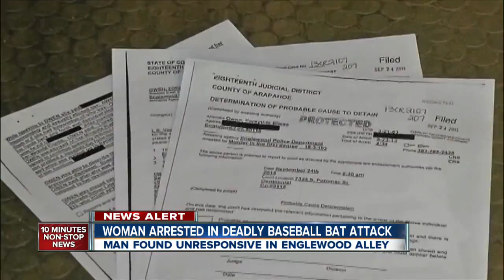Woman says murder victim was a pedophile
9/24/13 - 5pm - An Englewood woman is accused of using a baseball bat to kill a man who she suspected of sexually assaulting a child.